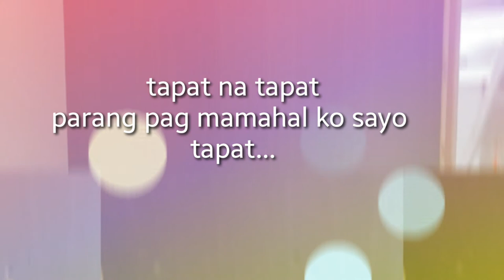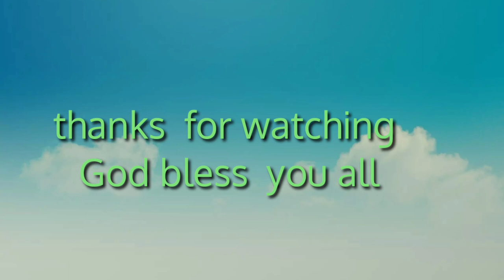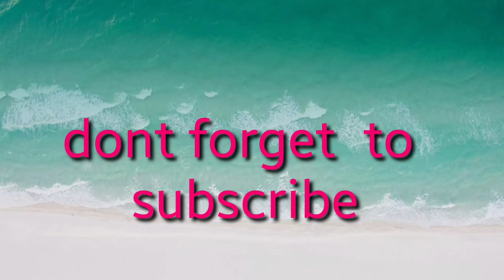Wall cladding for wash basin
Wood works